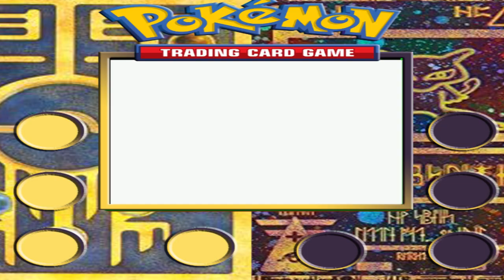Pokémon Trading Card Game | Duel 1 | Bulbasaurus Rex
Journey with Jordan as he uses the heart of the cards to guide him to catch them all and to be the best there ever was! Using all his mana reserves and upgrading to survive this horrid world full of only card trainers!

Card Art by Sumiyoshi Kizuki

Edited by Jordan: BootDook#0408 on Discord

Thumbnail by Sean: SharktheNerd#5602 on Discord